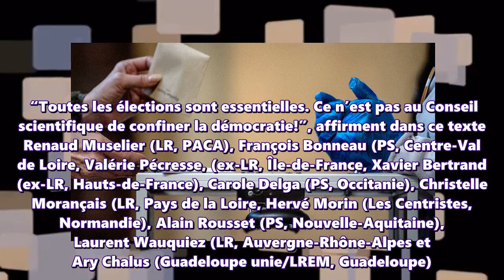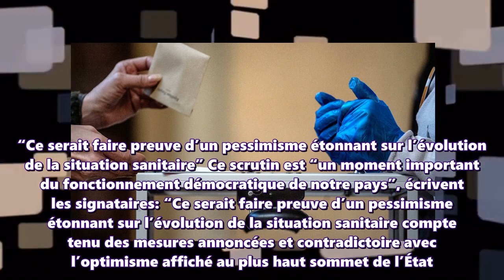Dix présidents de région de tous bords plaident pour le maintien des élections prévues en juin. Leur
Dix présidents de région de tous bords plaident pour le maintien des élections prévues en juin. Leur tenue est suspendue à la décision du Conseil scientifique en avril.